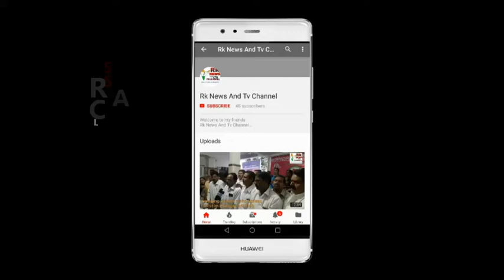TRS G. RAJESHAM GOUD APPOINTED AS STATE FINANCE COMMISSION CHAIRMEN, MEETING AT RAVINDRA BHARTI. HYD